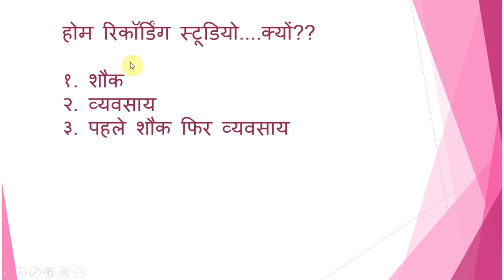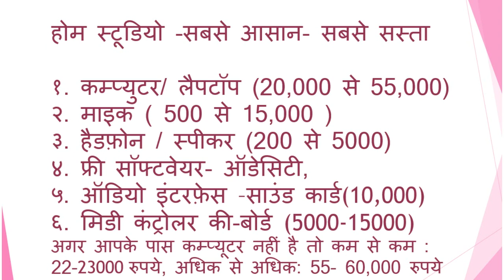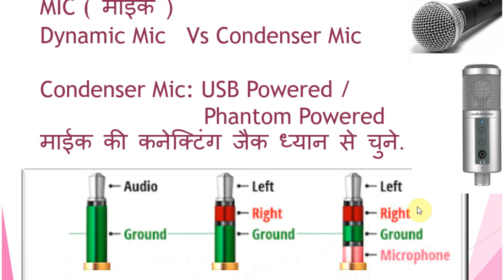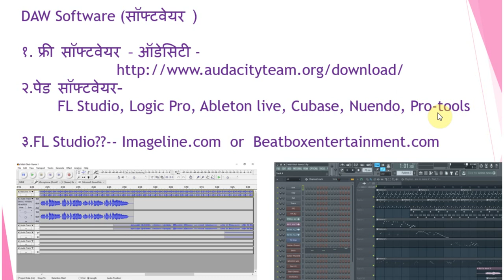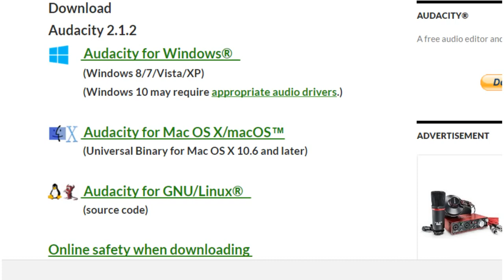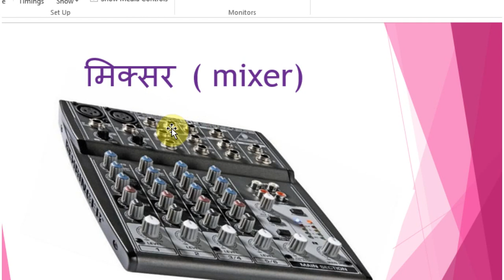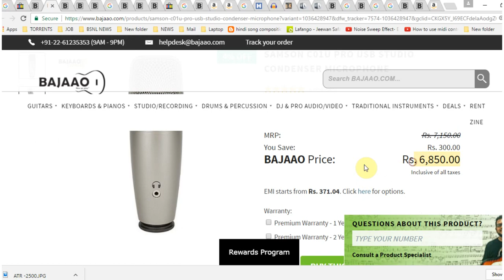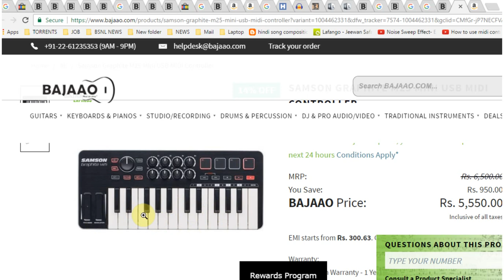How to setup Budget home studio - Hindi - Complete Info and Guidance